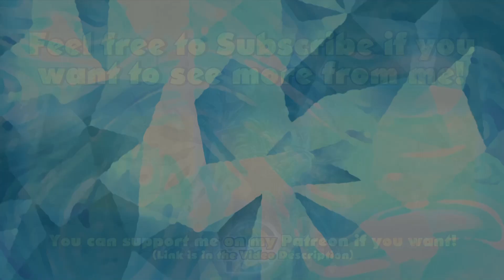GW2 - 30 Black Lion Chest Opening - My Luck is Back?! | JessTheStardustCharr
Opening 30 Black Lion Chests in Guild Wars 2!
I think my luck is finally back! :D

Ingame: Justin.3872
Main Char: Jess Stardust

- Shira
- Spatium

The amazing Profile Picture is drawn by Aivvie! :3

The stunning drawing of my Charr in the intro is made by Cafnir! :D

The awesome Banner and Chatcover is made by Drussair!